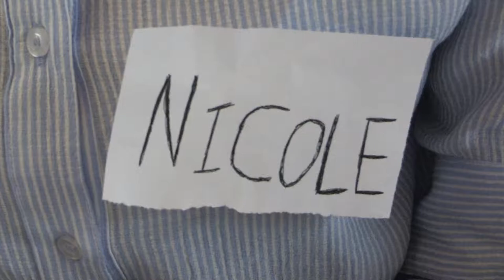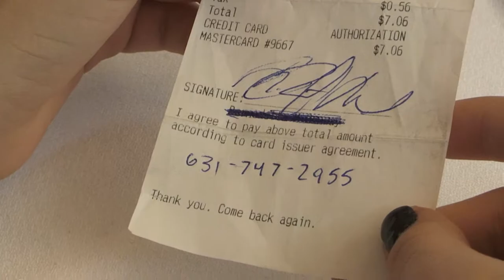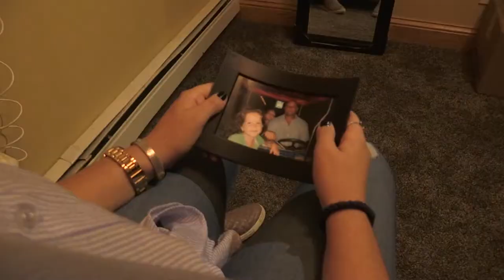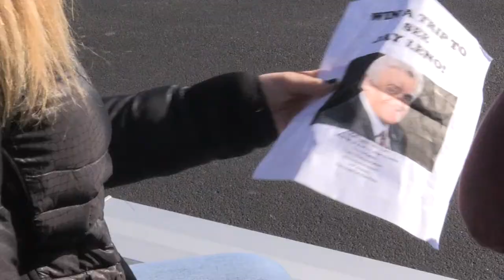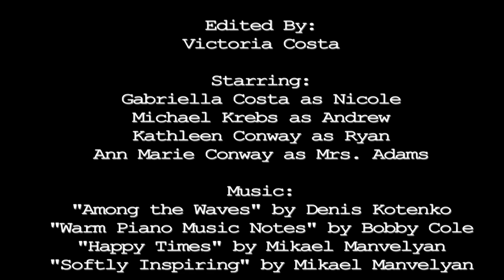The Waves (Short Film)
Short Film for my Field Production class!